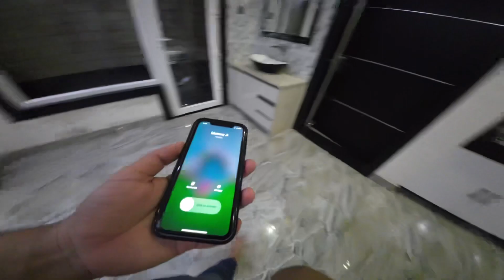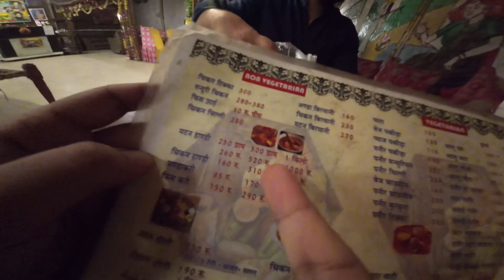Gaon Style Restaurant Me Pohch Gaye Chicken Khane / Daily Vlog-445